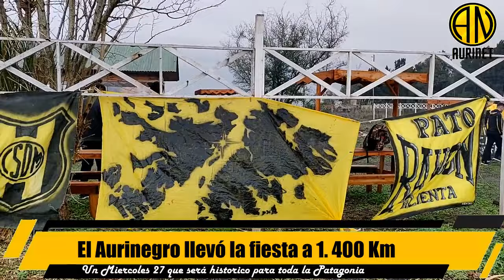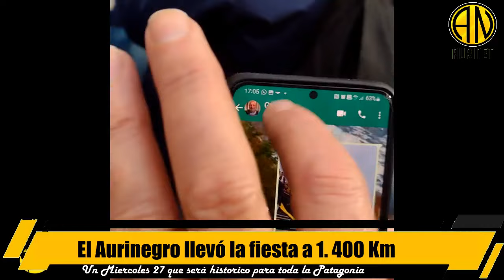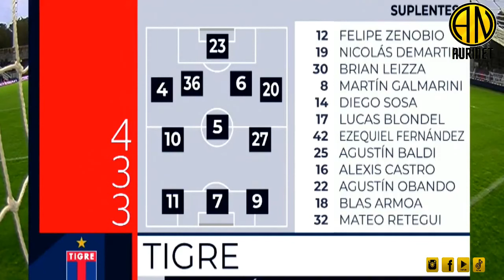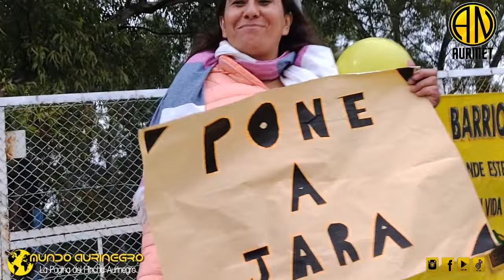MADRYN VS TIGRE | MADRYN A OCTAVOS, LA PATAGONIA DE FIESTA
AURINEGROS, EL VIDEO ORIGINAL QUE HABÍAMOS HECHO DURABA HORA Y MEDIA PERO POR COPYRIGHT NO SE PUEDE PONER PÚBLICO. NO ES EL VIDEO QUE QUERÍAMOS HABERLE MOSTRADO A NUESTROS SEGUIDORES DE YOUTUBE. IGUALMENTE, SE SUBIRÁ A OTRA PLATAFORMA. ESPEREMOS QUE SEPAN ENTENDER!
VAMOS MADRYN!!!⚫🟡⚫🏆

⚫🟡 COPA ARGENTINA | MADRYN, GANÓ, Y SIGUE HACIENDO HISTORIA! ⚽

¡El aurinegro ganó un partidazo y se metió en los octavos de final de la Copa Argentina!

Con golazos de @marinuccileo y @gonzalez.lucas97 X2, el Deportivo Madryn le ganaba 3 a 1 a Tigre a falta de 20 minutos del final, pero el Matador en una ráfaga y con algo de fortuna lo empató sobre el final.

Madryn fue Madryn, todo el partido, jugó bien, luchó y dejó todo en la cancha, fue merecedor por lo realizado en el segundo tiempo, pero se enfrentaba al ni más ni menos que al subcampeón del fútbol argentino, que mostró su poderío en los últimos minutos y forzó los penales.

Y Madryn, fue Madryn. El mismo que contra Huracán de Parque Patricios no se achicó y consiguió por la vía de los 12 pasos una clasificación histórica de la mano de @13cgonzalez. Que fue el encargado de patear el último de la tanda, lo colocó y se desató la locura total de los jugadores, los cientos de hinchas que viajaron 1400 km y la Patagonia entera que festeja la clasificación POR PRIMERA VEZ EN LA HISTORIA de un equipo de la región.

Gracias jugadores, gracias cuerpo técnico, gracias cuerpo médico, y gracias a esta gente, que es una locura siempre!

Vamos Aurinegro, sigamos haciendo historia 💪🏽⚫🟡